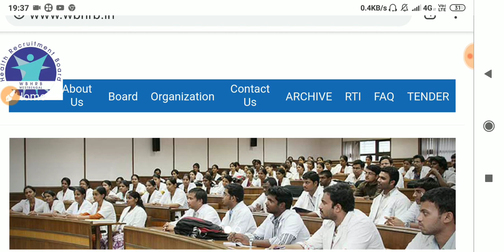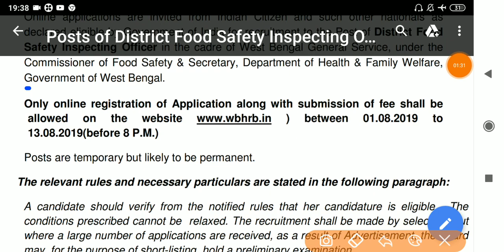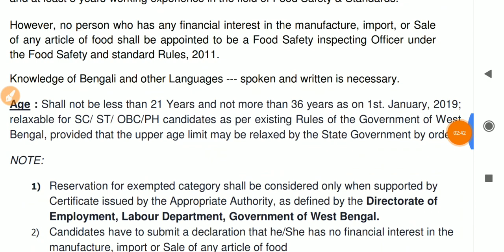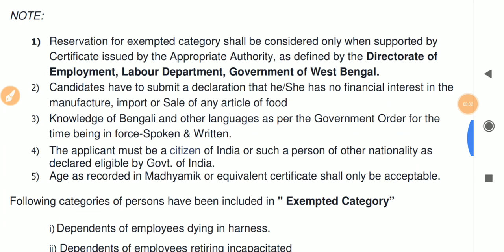রাজ্যে খাদ্য দপ্তরে নিয়োগের বিজ্ঞপ্তি(Official)||WB Food Safety Officer Recruitment 2019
West Bengal Health Recruitment Board Food Safety Officer Recruitment 2019.

West bengal food recruitment .